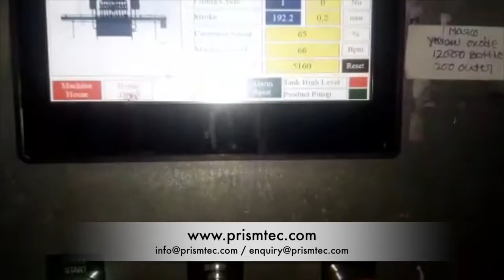Auto Eight Head Filling & Single Head Capping Line for Paint Stainer